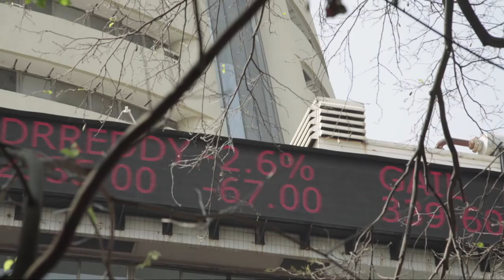Introduction to Global Business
In Global Business, participants will learn from real-world leaders as they analyze and debate the implications of macroeconomic indicators, public policies, and other global phenomena in order to make better business decisions.